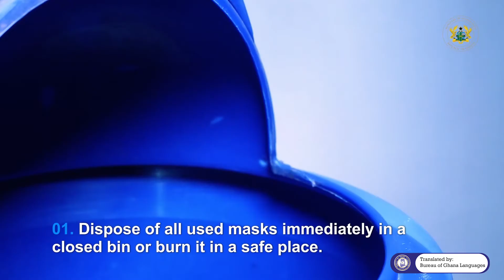How to remove and dispose the nose mask Ga